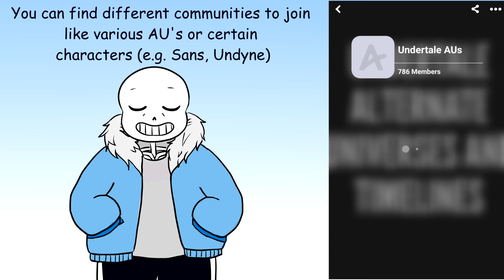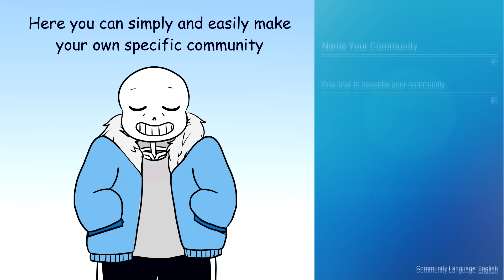The Amino App & Amino Creator and Manager App!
Hey guys! I was approached to try out the Amino App and the Amino Creator and Manager App! Both apps are pretty cool so far and you should definitely give it a try! You can join any fandom with the Amino app and create your own Amino community with the ACM app!

Join Undertale Amino by downloading the Amino master app using the links below and searching Undertale